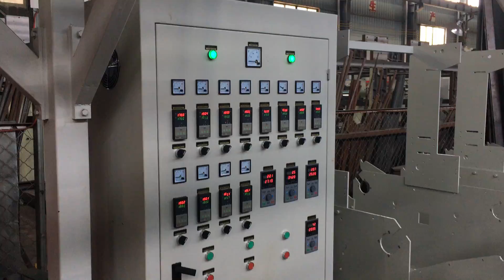Two-layer co-extrusion blown film machine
Contact：Wendy Xie